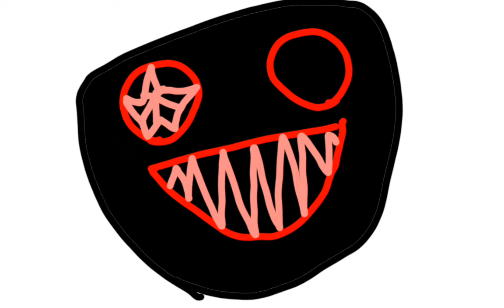Drawing random stuff and also thx for 10k Views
futureblox shirt B)